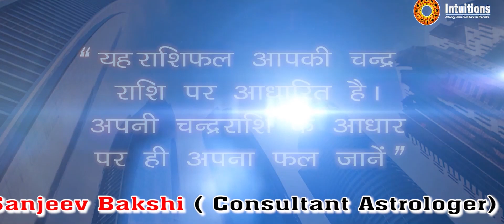वृश्चिक राशि नवम्बर 2022 II SANJEEV BAKSHI (Astrologer)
वृश्चिक राशि नवम्बर  2022
SANJEEV BAKSHI (Astrologer)
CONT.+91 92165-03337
CAMERA & EDITING: SONU SHARMA
DIRECTION: SONU SHARMA
LABEL: SUN BEAM PICTURES
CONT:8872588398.